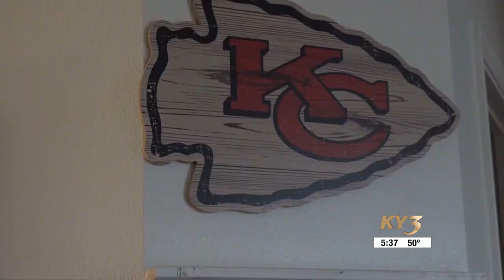Road to Repeat: Lebanon, Mo., couple getting married in Las Vegas while celebrating the Chiefs